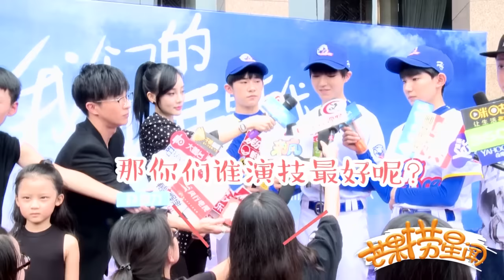《芒果捞星闻》 Mango Star News:《我们的少年时代》开机探班：棒球少年TFBOYS燃动全场 薛之谦李小璐变鲜师 【芒果TV官方版】